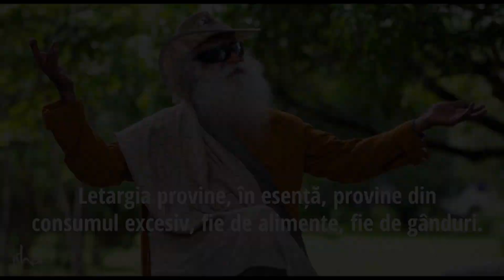3 Simptome ale unei Minți Bolnave | Sadhguru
Sadhguru ne vorbește despre trei simptome ale unei minți bolnave care nu le permit oamenilor să își exploreze întregul potențial și să își trăiască viața din plin. De asemenea, el ne învață cum să ținem ușile minților noastre deschise și cum să aducem la suprafață diferite dimensiuni ale inteligenței.